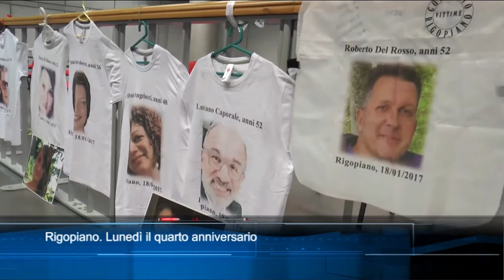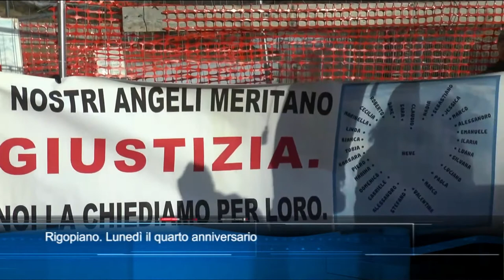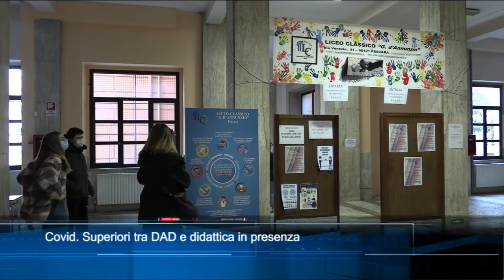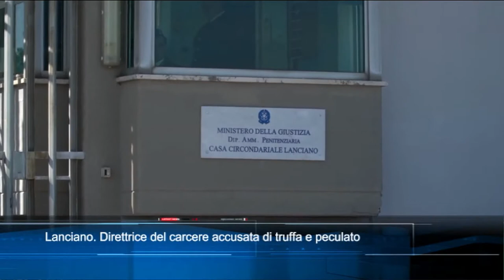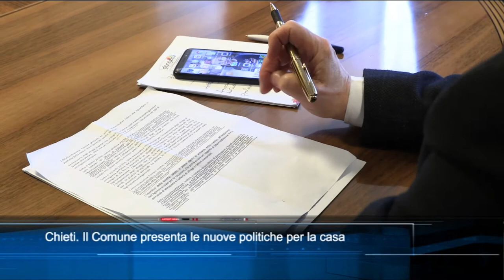TgSei edizione delle 19 di sabato 16 gennaio 2021